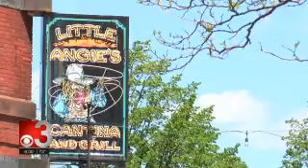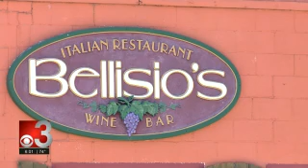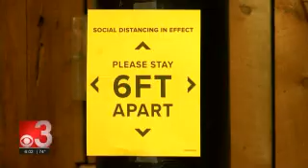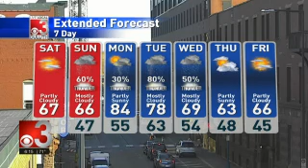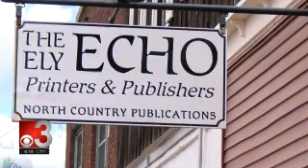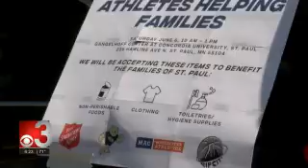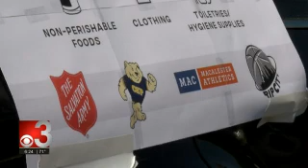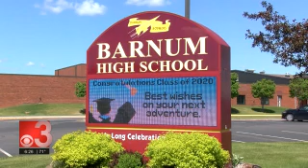CBS3 6PM 2020 06 05